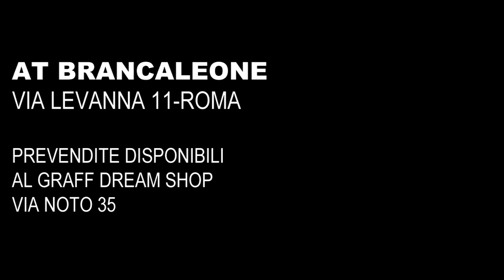ACHILLE LAURO - MESSA NERA NIGHT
3 Maggio - Brancaleone - Roma

Achille Lauro presenta IMMORTALE

Special Guest: Noyz Narcos, Gemitaiz, Il Turco, Er Costa, Quarto Blocco, Mystic 1, Nigga Dium, Barracruda, Rasti Kilo and much more

Dj Set: Frenetik, Dj Fester

Prevendite disponibili al GraffDream di via Noto 35, Roma.